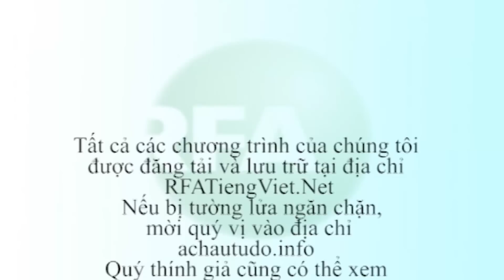Bản tin video sáng 21-06-2014